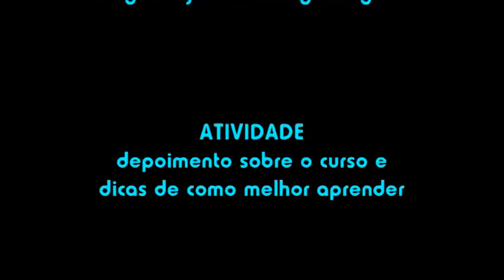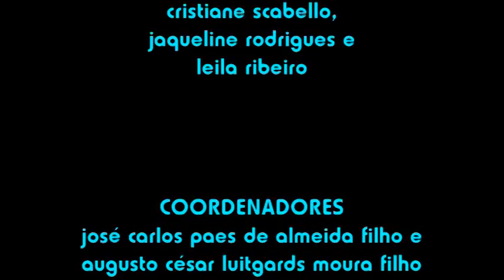Depoimentos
Depoimentos dos alunos sobre o curso Eukurto